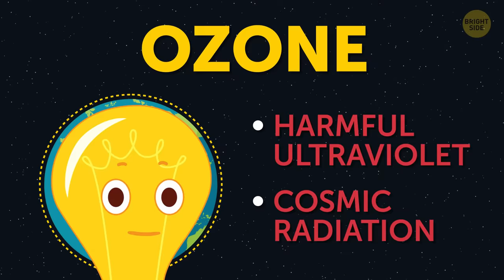What If There Was No Electricity for a Year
A person can go without food for a couple weeks, water for a few days, air for mere minutes. But without electricity ... it's hard to say. It all depends on where you live, what survival skills you have, and how much you depend on the conveniences of living on the grid. But let's see what will happen to humanity if electricity disappeared for, say, a year!

So, there’s a bit of charge left on the phone, but your mobile data isn’t working. Nobody suspects that communication towers have shut down, which means no calls, not even emergencies! For now, all you know is, the Internet is gone! You don’t have any offline games either. Your phone is nothing more than an overpriced calculator now...

TIMESTAMPS:
Day 1: Late afternoon 1:34
Evening 2:54
Day 2 3:51
2 weeks without electricity 4:39
1 month without power 5:10
3 months off the grid 5:33
6 months without power 5:59
Day 365 6:20
⚡️ What happens if natural electricity disappears? ⚡️
- Lightning 6:57
- Electromagnetic fields 7:25
- No more light and time itself! 8:07
- New Beginnings! 9:13

SUMMARY:
- You head to your favorite cafe. Hey, why not grab a latte to pass the time? The barista cuts you off as soon as you walk in the door.
- You overhear a group of people talking about a nasty crash on a busy intersection. Oh yeah, traffic lights don’t work now.
- First thing’s first, a nice hot shower to wash this crazy situation away. …No tap. The toilet doesn’t flush either.
- All you notice are dimly lit windows – everyone else is lighting candles too.
- The perishables in your fridge have long reached the point of no return. You throw out your milk, eggs, cheese, and so on.
- You better have cash on you – card readers aren’t going to work. Neither will ATMs. Anyone with money in the bank now has no access to it…
- Emergency generators are already running out all over the world – the most powerful models can only go for 24 hours max.
- The global economy is plummeting. Commerce, banking, trade, national and personal debt – they’re just gone overnight!
- Small communes have sprouted up everywhere. People extract water from wells, they stay fed thanks to agriculture and fishing.
- Light appears! Once they fix things up and electricity is back, it’ll take at least 10 years to fully restore the economy, infrastructure, and production.
- There’s a layer of it in the atmosphere that protects the Earth from harmful ultraviolet and cosmic radiation. Lightning benefits the planet in lots of other ways too.
- Electromagnetic fields make all atoms and molecules stick together to form tangible matter – that is, you, me, and everything around us.
- If the charge in the electrons disappears and they stop repelling, then gravity will begin to squeeze them together with such force that a black hole will arise and begin to absorb all matter!